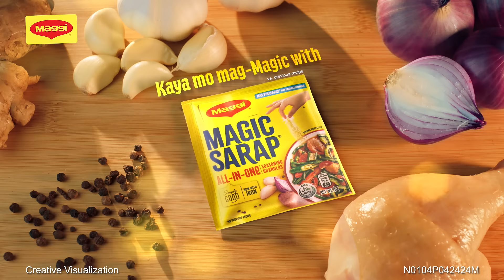Magic Tortang Hotdog Para Exciting Ang Breakfast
Gawing exciting ang breakfast with all-in-one MAGGI® Magic Sarap®!

Kagagawan 'yan ng Magic!

ASC Ref No. N0104P042424M